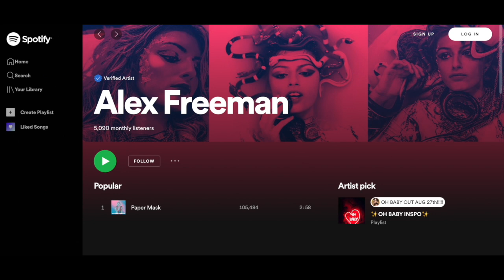"On Air with Ka$h" Alex Freeman (Singer - Oh Baby, Paper Mask) Interview - Episode 48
Host Kash Hovey interviews Alex Freeman about her career.
Alex is a singer, songwriter, and entrepreneur inspiring and influencing audiences everywhere. She is truly a unique talent, singing and speaking to crowds of well over 20,000 in attendance.

Her followers are inspired by her work as an inspirational speaker.   Alex has been performing in front of major audiences for years. She speaks and performs at schools teaching how to live with greatness and dream big!

 Alex is excited to work with The Association For Suicide Prevention as the teen face for the nation.

She has been interviewed and highlighted by all major media outlets such as CBS, ABC, NBC, iHeart Radio and Galaxy communications.

She created a mini-tour and has performed at the LEON Festival, Orlando  Expo, and Women’s Right to Rock Festival with huge audiences at each event. She has also opened for Kidz Bop and at the Hard Rock multiple times.

Alex has performed on stage singing to a track and has spent the summer of 2019 performing in smaller venues with a live band.  She is currently working on a new show with dancers and a live band, for after quarantine.

She is excited to release, Paper Mask, Oh Baby and Broken Record her latest songs recorded in the midst of quarantine.  Alex is excited to be releasing new music for 2021.

She spent 2020 quarantined in Florida writing and creating new songs.  Her goal was to create 20 songs and she surpassed it with a total of 44 songs written and 34 recorded during  2020.